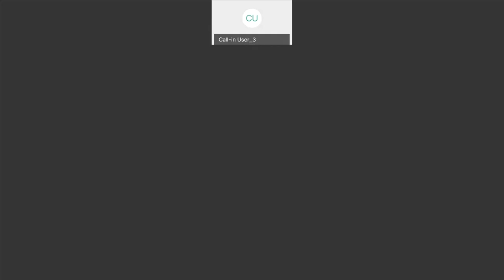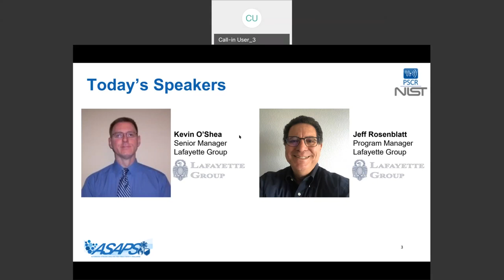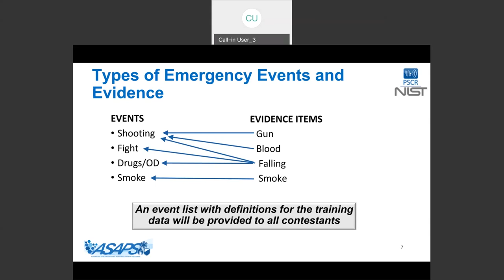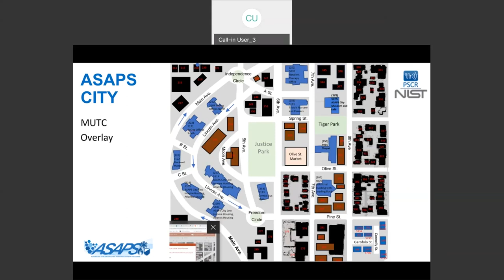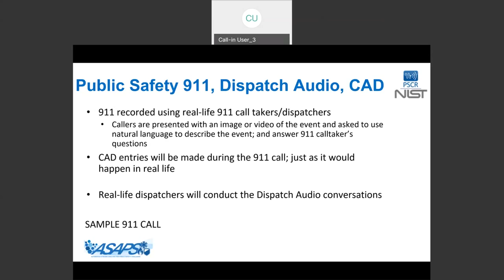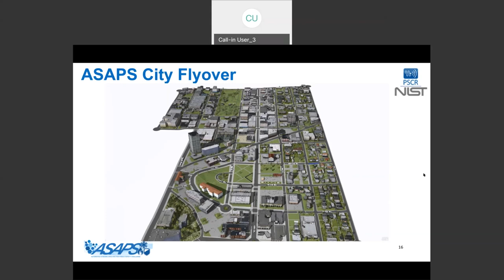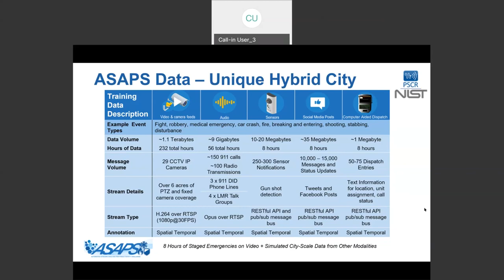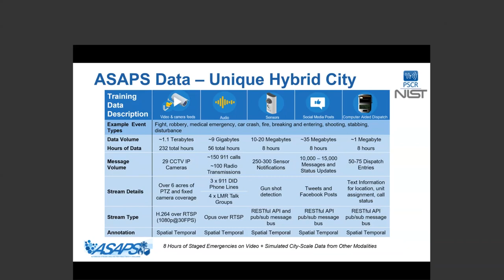Data: Fuel for Innovation | ASAPS Summer Webinar Series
ASAPS is creating a unique and unprecedented dataset. Get a preview into the development of the data streams and their attributions. This webinar will also feature a technical deep dive into how the data is curated and what to expect when the data is released later this fall.

Join us for this unique opportunity to think about how your own concepts can be built around the data and how the data will be accessible and usable.

Make sure to attend the August 3 webinar to hear how the hear stories from the staging events and learn additional details about the data collected.